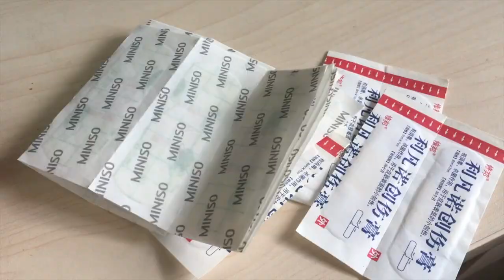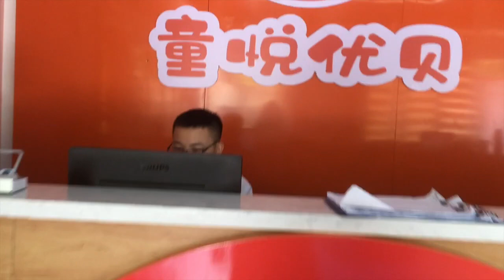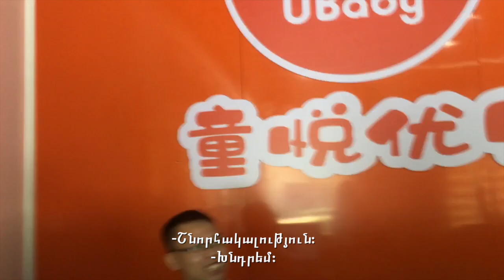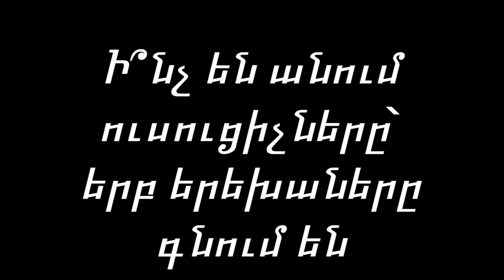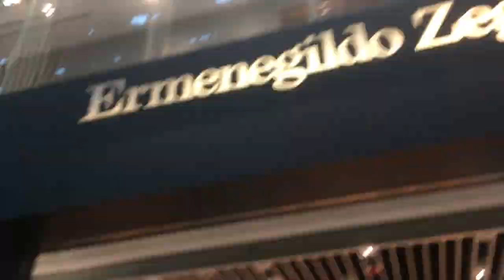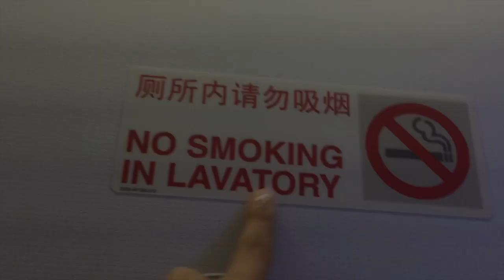Շենժենից Պեկին\ Ի՞նչ եմ ես վերցնում ճանապարհորդության\ Ո՞րտեղ էի ես աշխատում\ vlog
Ողջույն, այս հոլովակում ես թռնում եմ Շենժենից Պեկին, ցույց եմ տալիս ինչ եմ սովորաբար վերցնում ճանապարհորդության, գնում ենք իրար հետ իմ աշխատավայր իսկ ամենավերջում գնում ենք օդանավակայան ու Պեկին։ Սա իմ առաջին վլոգն է, եթե ձեզ այն դուր գա անպայման աջակցեք։